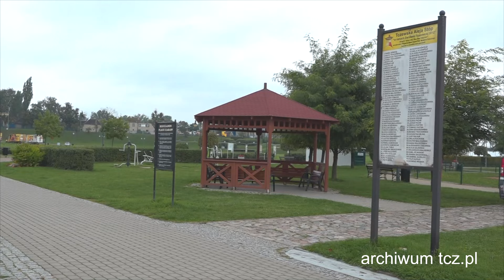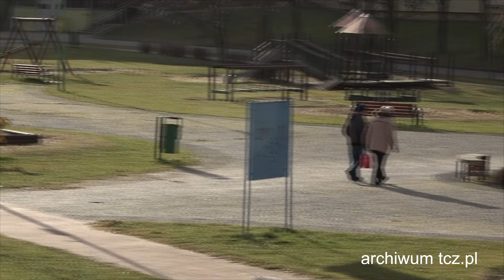27 obywatelskich pomysłów wpłynęło do ratusza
Przed nami kolejna edycja budżetu obywatelskiego Tczewa. W tym roku wpłynęło 27 wniosków - 14 projektów dużych (do 250 tys. zł) oraz 13 projektów małych (do 25 tys. zł).Obecnie trwa etap weryfikacji formalnej złożonych wniosków, który zakończy się 1 kwietnia br. Głosowanie nad pomysłami mieszkańców ruszy w lipcu. Wszelkie szczegóły dotyczące tegorocznej edycji można znaleźć w Biuletynie Informacji Publicznej Urzędu Miejskiego w Tczewie oraz na stronie